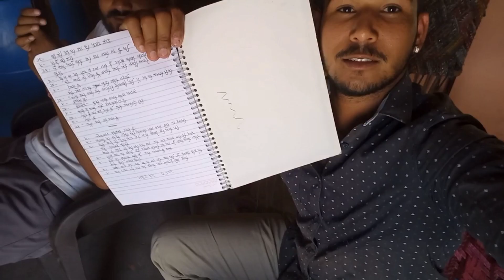मारवाड़ी कोमैडी विडियो शूटिंग - व्लॉग // BTS VLOG हंसी नहीं रोक पाओगै ये वादा है मेरा 🤣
New Video please sport🙏